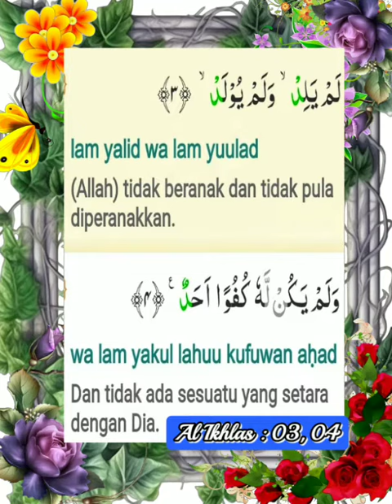112 Al Ikhlas _ Alafasy, Al Ghamadi, Al Hussary